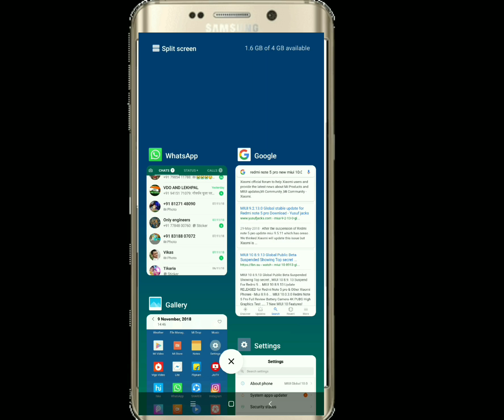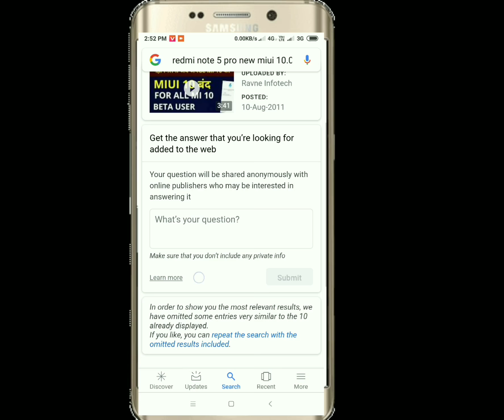Redmi note 5 pro miui 10.0.3.0 update news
Redmi note 5 pro me miui 10.0.3.0 update ko suspendkr dia gaya h jiske karan sabhi ko ye update nhi mil saka hai